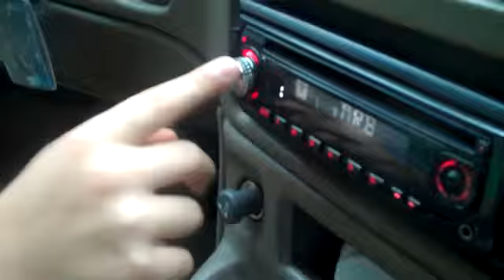road trip ep1 highway 40